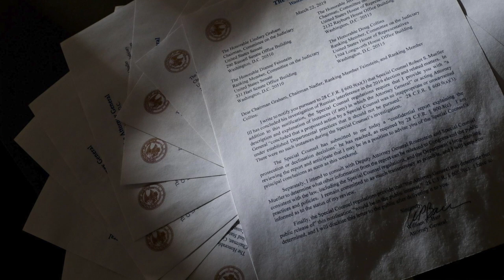VATV | Phỏng Vấn Đặc Biệt Với Cựu Đại Sứ Bùi Diễm: Bầu Cử Tổng Thống Hoa Kỳ 2020 - Phần 2